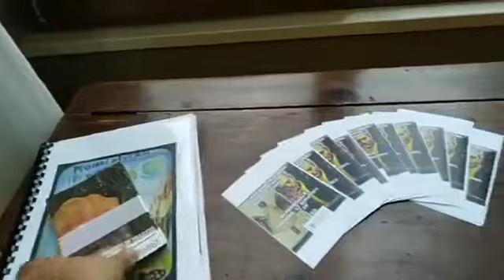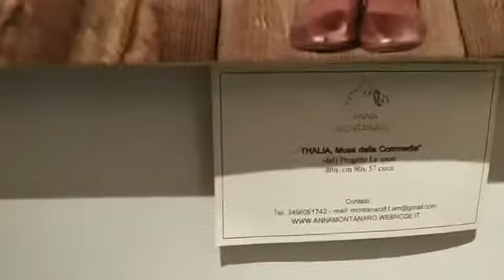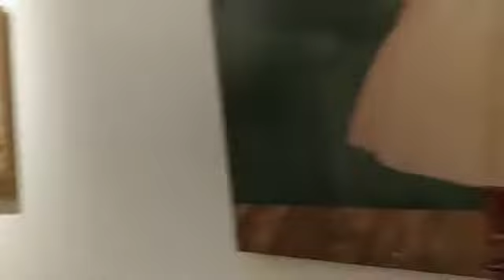Mostra THE ART AND THE CINEMA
mostra bipersonale con Anna Montanaro